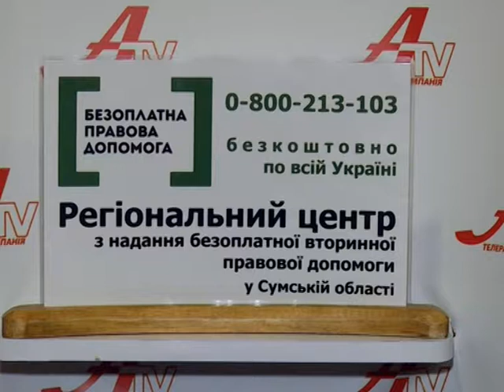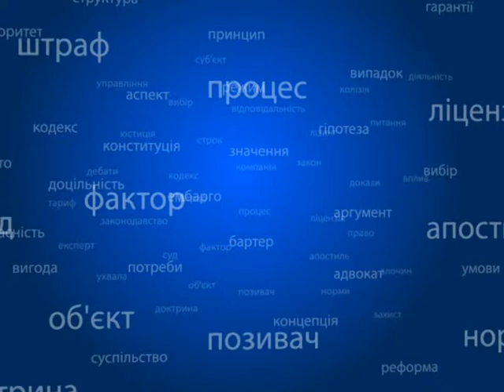Правовий лікбез №35